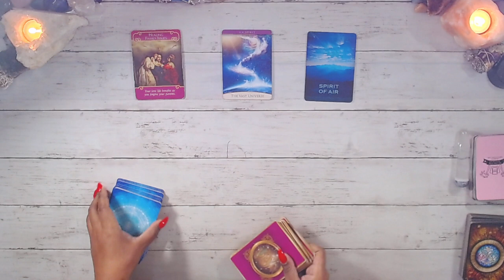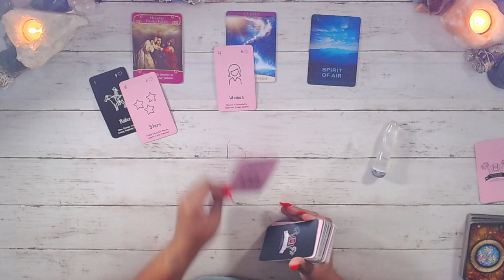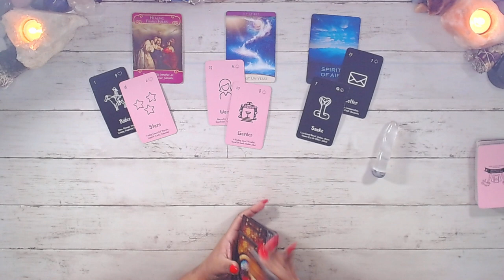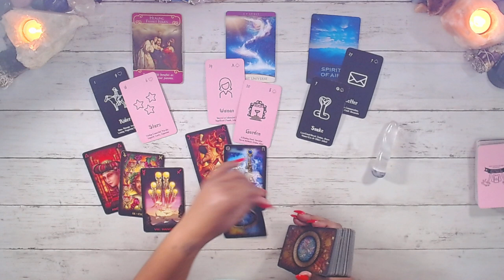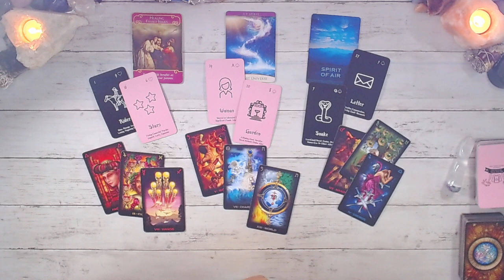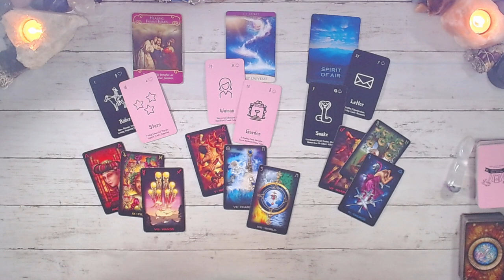CAPRICORN 🔮 SOULMATE - CAREER GROWTH - RED FLAG 🔮 3 MONTH - JAN FEB MAR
✨CHANNEL SCHEDULE✨
MONTHLY General for each sign / MONTHLY “Your Love Story” for each sign/ Weekend Reading / Birthday Reading / Special Bonus Readings ( 3 mth, mid year, end of year, new year, etc.)

👼  Feeling generous?  👼

This reading is for Capricorn Tarot 3month TwinFlame general career spirit guidance Soulmate TarotReading Love #2022